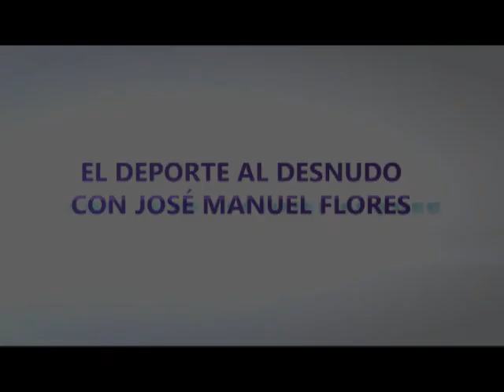Deporte al Desnudo - José Manuel Flores (14 de Marzo de 2013)